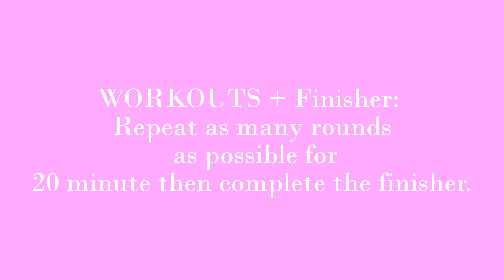Bikini Challenge Workout #1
WORKOUTS + Finisher: Repeat as many rounds as possible for 20 minute then complete the finisher.

Join us!

Fat burning, muscle building workouts every month, healthy recipes, tips and tools to help you with all your fitness goals.

 Do you feel like you have no time to workout? Or go to the gym?  Have no energy? No problem! This membership is for you! I'm a busy Mom so I get it! This membership will help you fit exercise into your day, learn to cook healthy meals for your family! And so much more!!  Each month you will have access to quick, fat burning workouts you can do at home.  No more spending long hours at the gym.  These quick and effect workouts will burn fat for HOURS after your workout and will help boost your metabolism.

You will also have access to our Private Facebook group where you can ask me nutrition and exercise questions. This group is great for keeping us accountability! Plus I will be sharing even more recipes, motivation and tips.

I will help you make fitness a lifestyle and say good bye to fad diets that don't work!

Monthly Fat Burning, Muscle Building Workouts
Healthy Recipes
Motivation and Support
Hormone Management
Boost Your Metabolism
Learn to eat Clean
One on One Personalized Direct Access to a Certified Fitness Trainer and Specialist in Nutrition
Live a Happy, Healthy & Strong Life
All of this for just $14.95 per month!!

                  Join the fast growing Online Fitness Community!

IHF Fit Club is now open for enrollment. The reason I created IHF Fit Club was because I wanted to a way for people who couldn’t get fit without spend hours in the gym! One of the struggles I hear from women all the time is that they are consistent in the gym and with their eating, but their body doesn’t reflect that effort. And I get that.

So, this program is for the average intermediate to advanced exerciser who wants to loss fat faster, build muscle, tone or just stay on track. This program is for the busy Mom who has a hard time find time for herself, this is for the busy working professional.

I'm a busy Mom and I get it! It hard to find time for ourselves! These 20 minute workouts are effect, quick and you don't need fancy exercise equipment.

 Join Us!

"I'm 64 years old, and thanks to Kristin, I am excited about exercise and good nutrition! I even still continue to do 50 squats a day after her month-long squat challenge! I was afraid if I stopped, I'd go back to zero per day, which was what I did before the challenge. My goal with the IHF Fit Club is to stay healthy and active so I can hike and do fun outdoor activities with my family -- hopefully for many years to come! Thanks, Kristin!!" Sherry Stewart